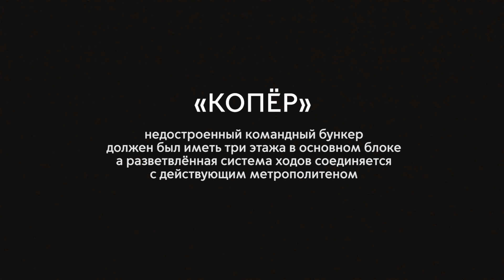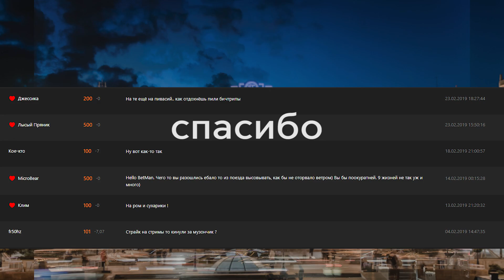9 человек ЗАЛЕЗЛИ в Киевское МЕТРО! Салют с крыши на МАЙДАНЕ! / Неустановленное лицо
В этом видео: запустили салют с крыши на Майдане, залезли в действующее Киевское метро, в заброшенный бункер, а так же крыши и просто прогулки.
Крипто-кошелёк ETH (MetaMask): 0x3e8cb239776f4f9d888e4d342bff1b644c132f64